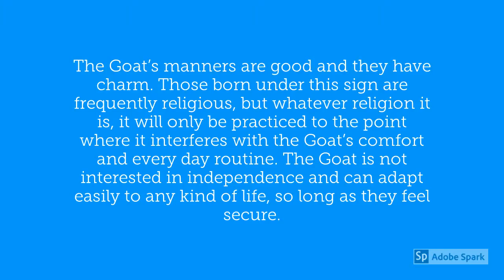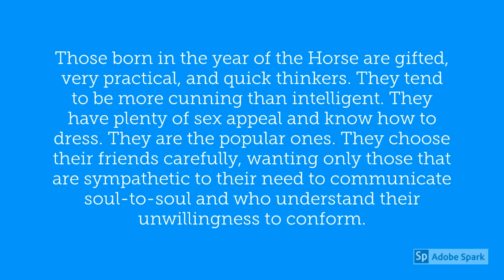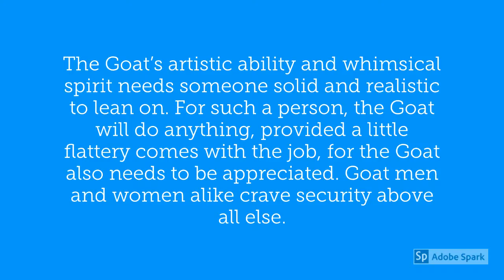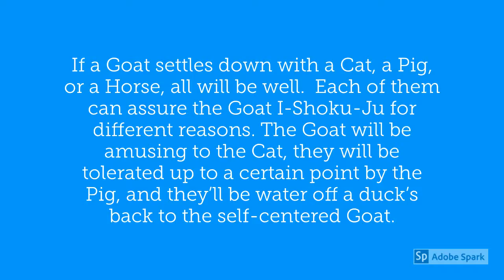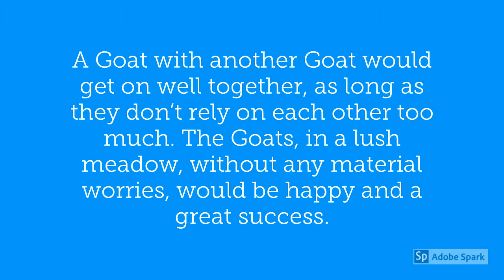Chinese Year of the Goat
Were you born in one of the Years of the Goat? They are: 1907, 1919, 1931, 1943, 1955, 1967, 1979, 1991, 2003, 2015, 2027, 2039, 2051. The Goat is the eighth in the twelve year cycle of the Chinese Zodiac. It has also been called the Year of the Sheep and the Year of the Ram. Of the Five Elements, it is the element Earth or Tu. The Lucky Flower is the Carnation.